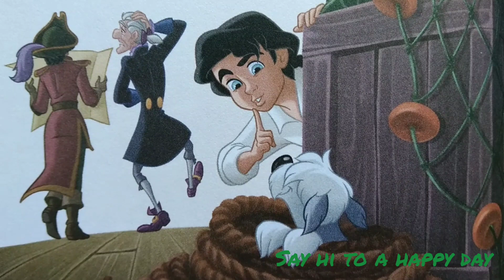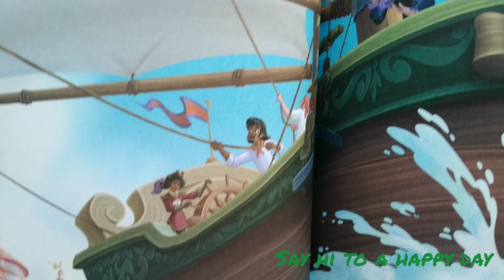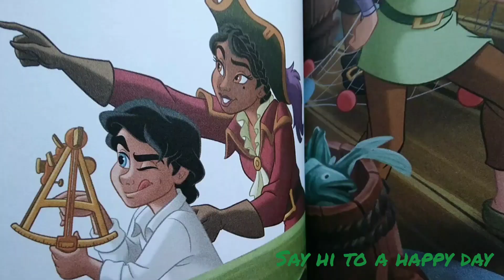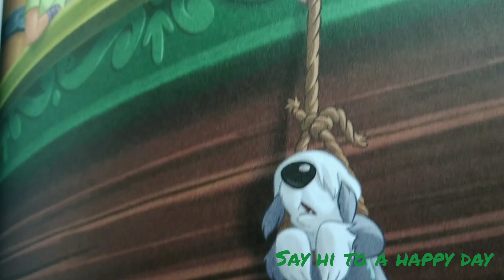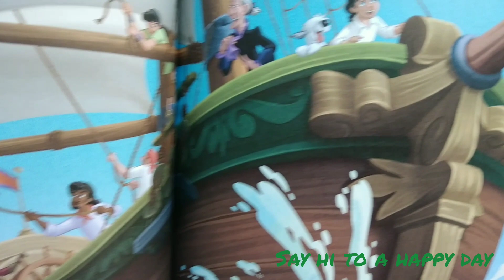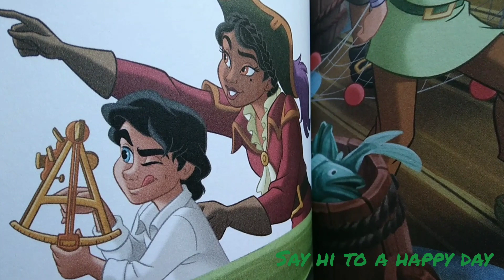Storytelling | Eric Dives In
The Little Mermaid Stories: Eric Dives In

Adventure on Land and Sea! Dive into a world of adventure with our favorite little mermaid! Join Ariel as she experiences the human world for the first time, learns a new dance, makes an unlikely fish friend - and more.